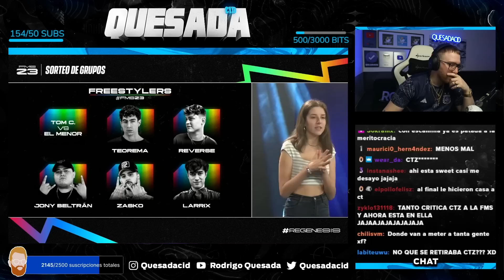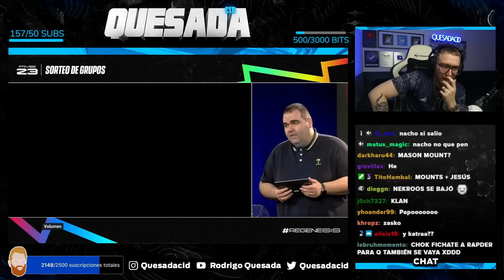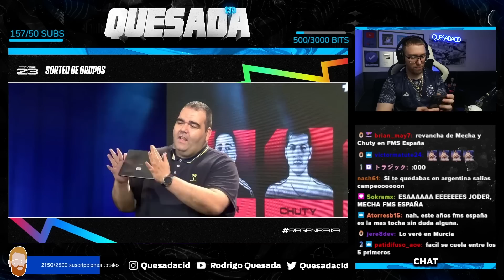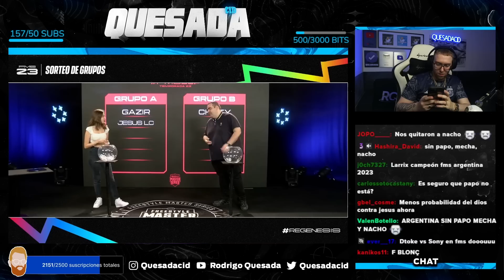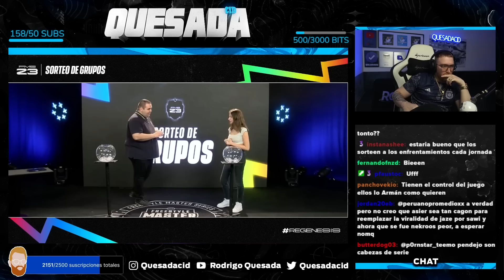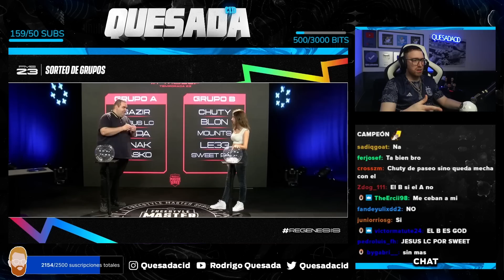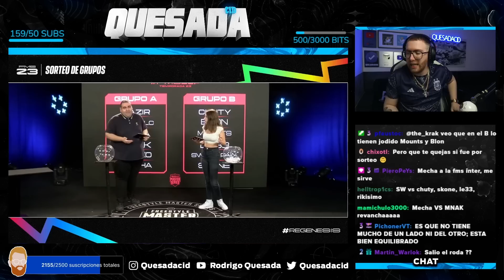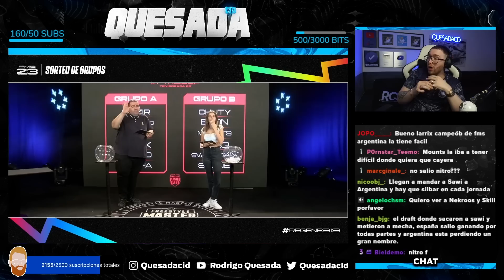RODRIGO QUESADA REACCIONA AL SORTEO DE GRUPOS DE FMS ESPAÑA